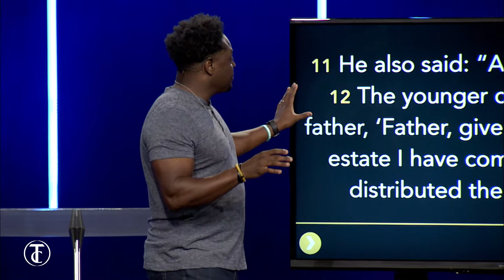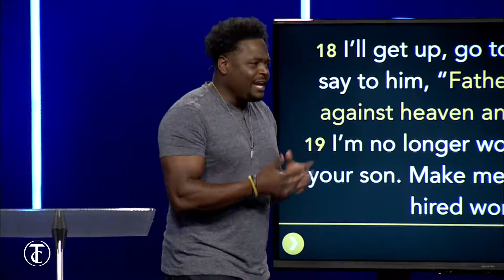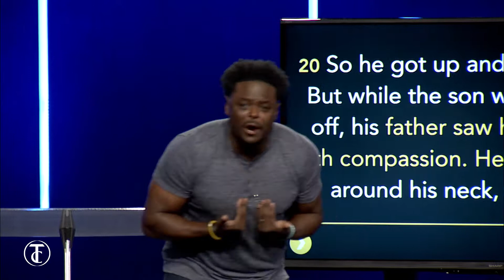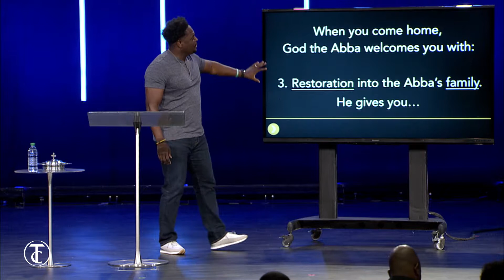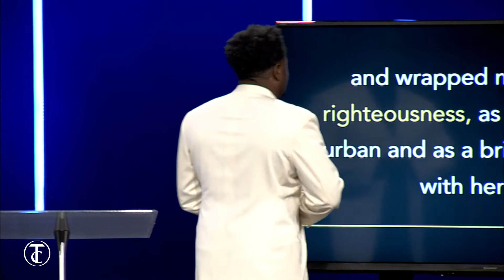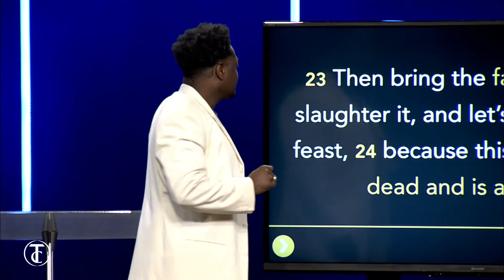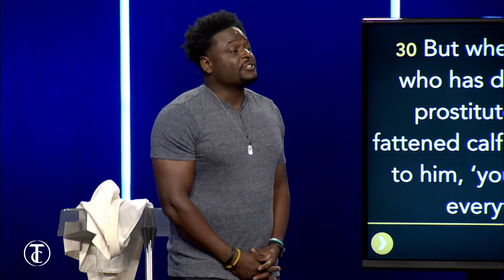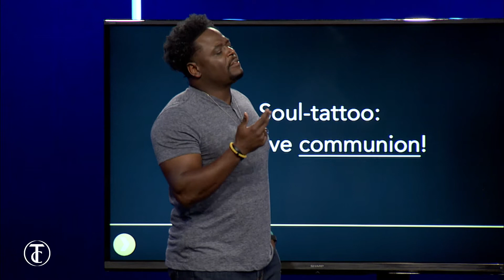You Can Begin Again | When You Come Home (Part 2)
God restores us into His family when we come home. Join us as Pastor Derwin concludes Part 2 of “You Can Begin Again: When You Come Home.”